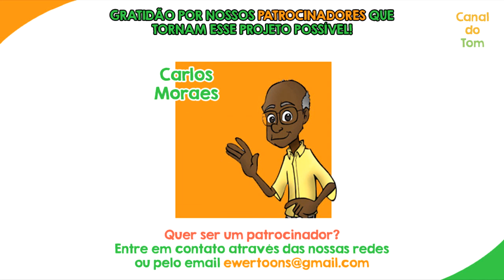Aprenda a desenhar o Osório do QUINTAL DA CULTURA!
No vídeo de hoje eu ensino a desenhar o simpático personagem do Quintal da Cultura, Osório, enquanto falo um pouquinho sobre o programa!

Tom Dutra no APOIA-SE:
apoia.se/tomdutra

Tom Dutra no Instagram: @tomdutradicas